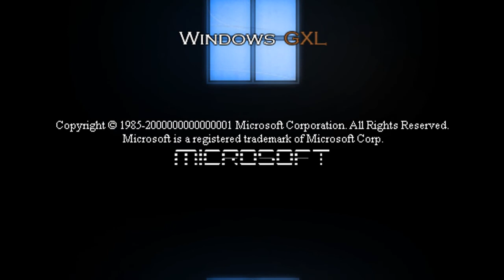D1_Mer_Weapon - Windows GXL Tour Music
Genre: Flashcore.
Extra Genre: Speedcore.
Release: 11/11/2020